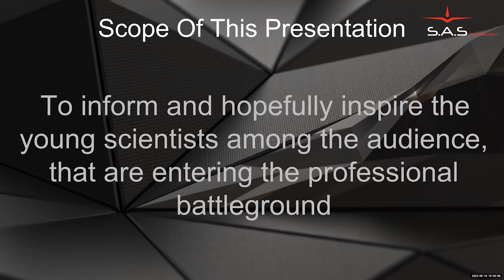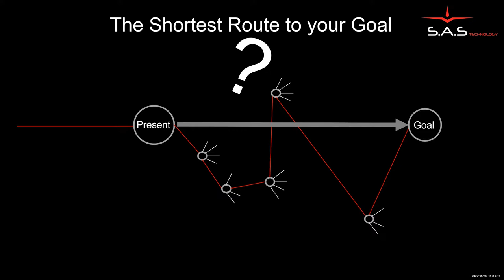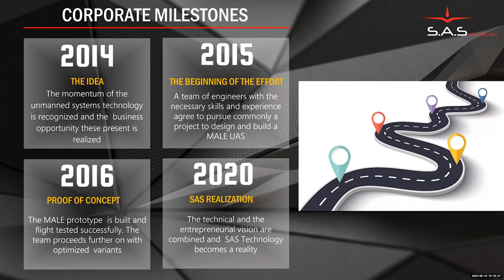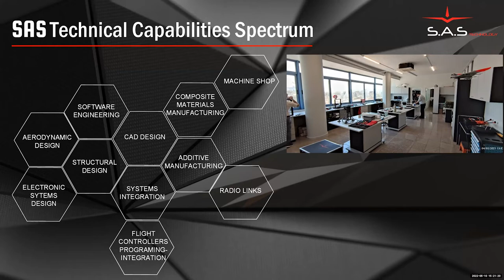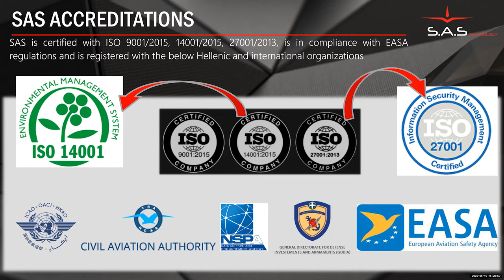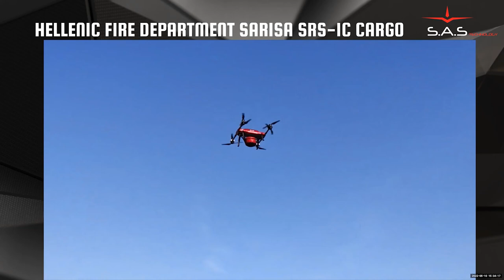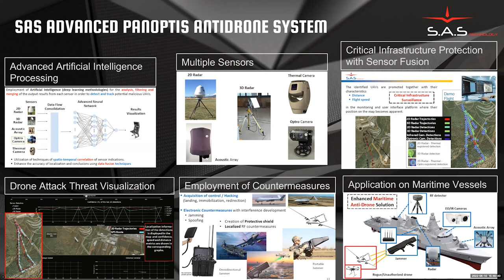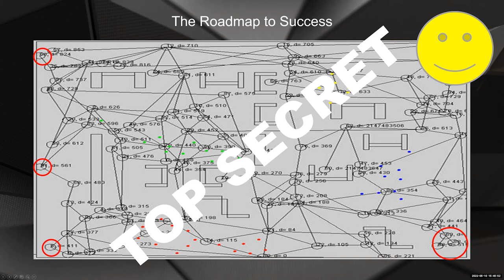Spirit Aeronautical Systems: a Greek UAV company - Mr. Fotis Kampiotis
PAINLESS 5th Summer School at the American College of Greece.

“Spirit Aeronautical Systems: a Greek UAV company” by Mr. Fotis Kampiotis, Vice-President & COO, Spirit Aeronautical Systems